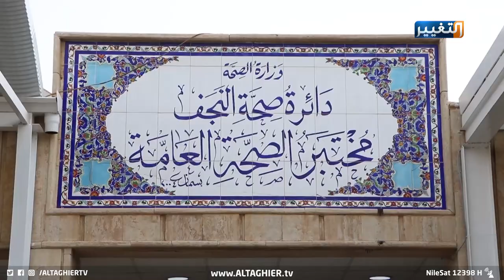نجفيٌ يصرخ ألماً لفقدانه شريكة حياته نتيجة خطأ طبي | تقرير